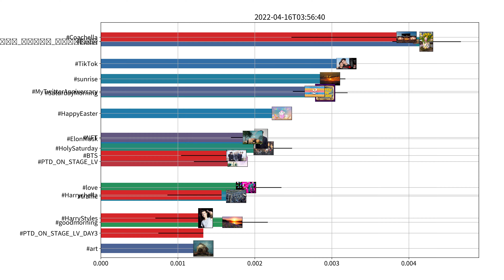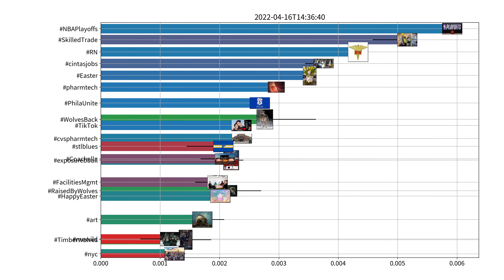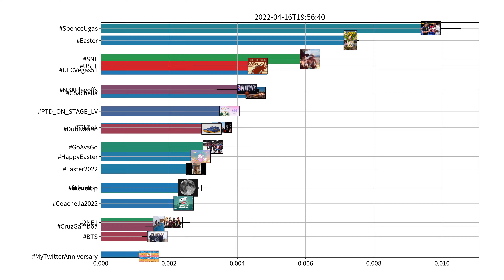Trending hashtags on Twitter, US, 04-16-2022